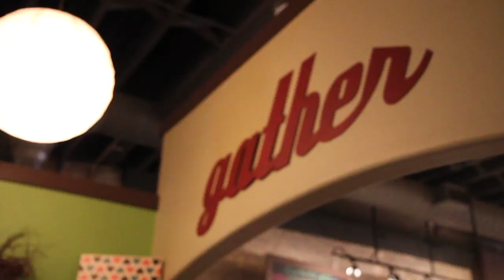Heidi Laatsch & Hilary DeVries - Women In Business Leadership 2015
The owners of Roots Coffeebar & Cafe'  in Oconomowoc were awarded the Women in Business Leadership award by the Oconomowoc Area Chamber of Commerce. These sisters' love of community and family are part of what has contributed to the success and enjoyment of their dream.